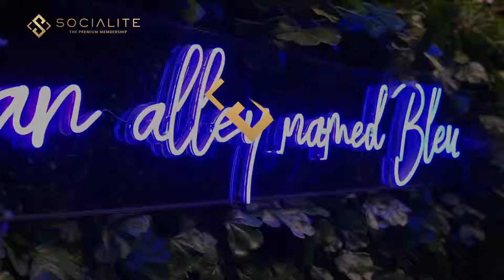Bleu Alley Brasserie - Socialite Indonesia